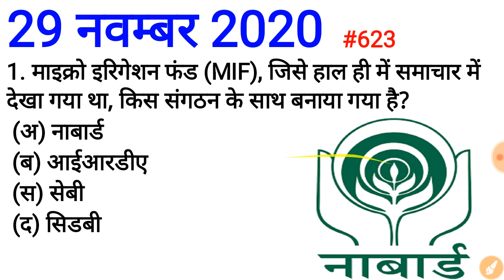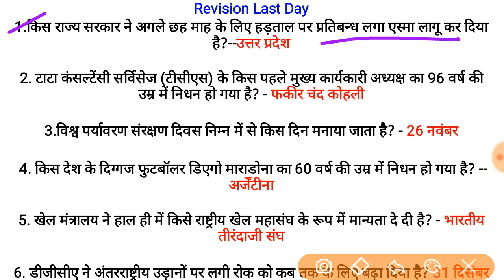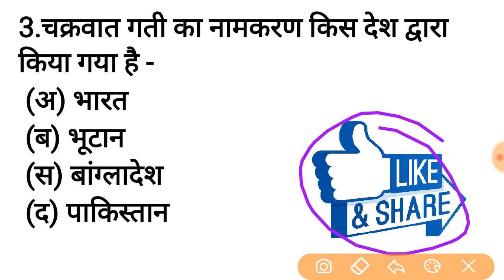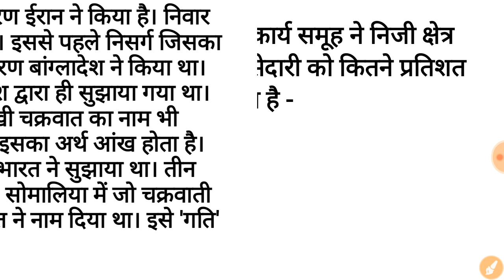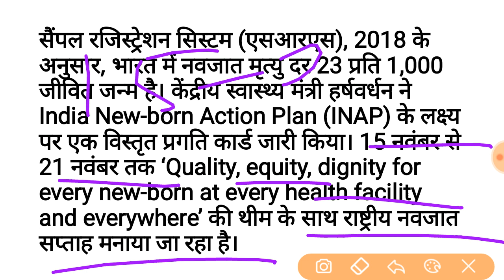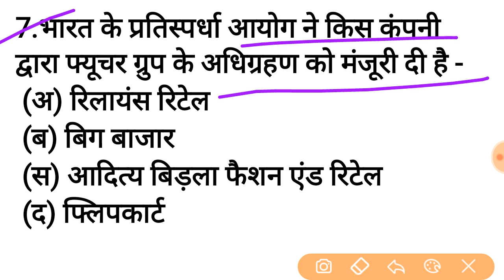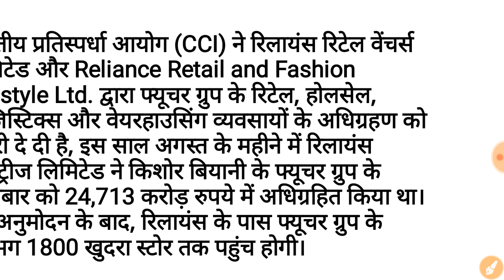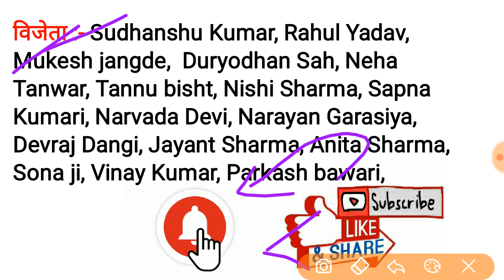Daily Current Affairs with Static GK | 29 November 2020 | Live Show #623 Visual Classes